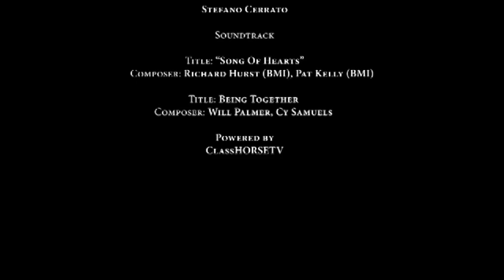In Focus: Ludger Beerbaum's Chaman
GCT TV met with Ludger Beerbaum's star ride Chaman in Estoril 2013